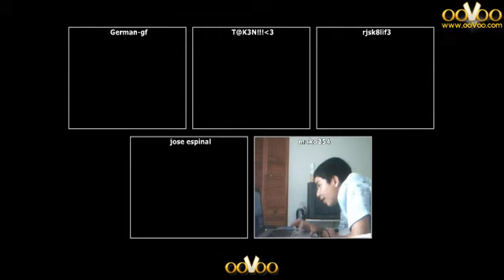ovoo gman crazy mako kiki rj